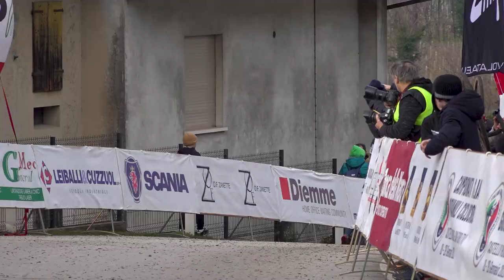Campionati Italiani Giovanili Ciclocross 2023 | Master e Team Relay